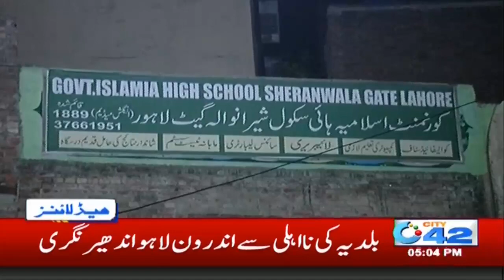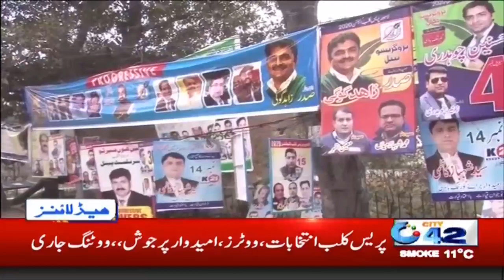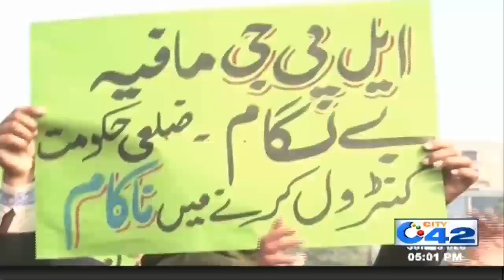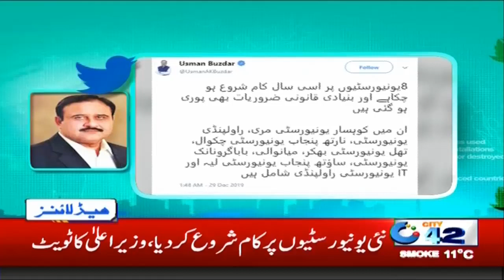News Headlines | 5:00pm | 29 Dec 2019 | City 42